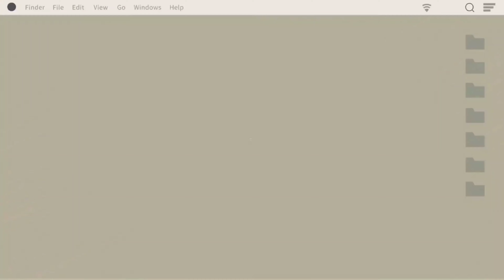Asian Festival in Windermere / Pasar Malam Di Canada. Ultah ke 18 Tahun .